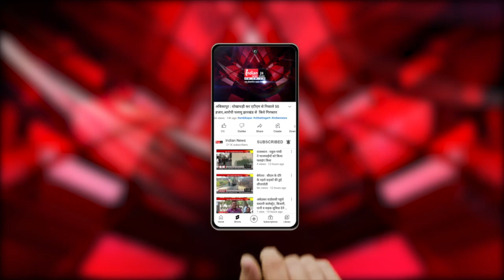Dhamtari : उपराष्ट्रपति के अपमान मामले में युवा और महिला मोर्चा का विरोध प्रदर्शन।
Our Links